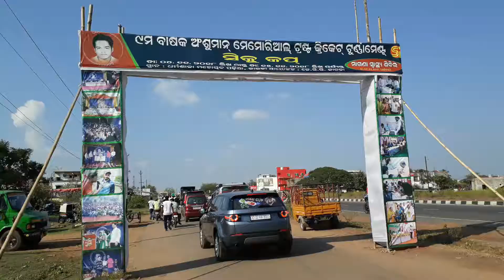Dharamasala siku cap